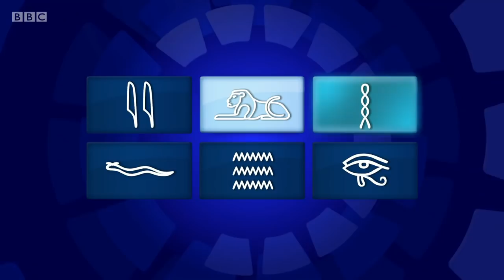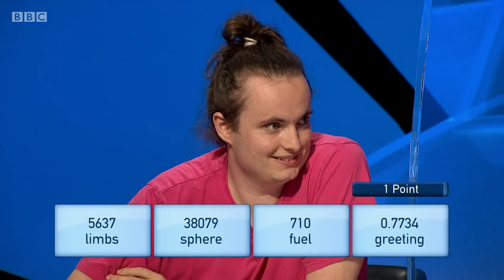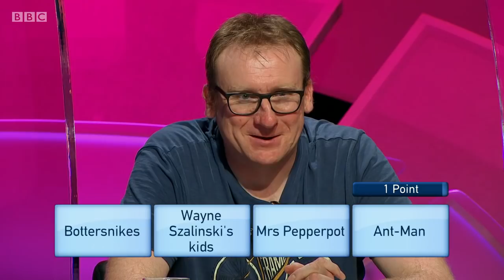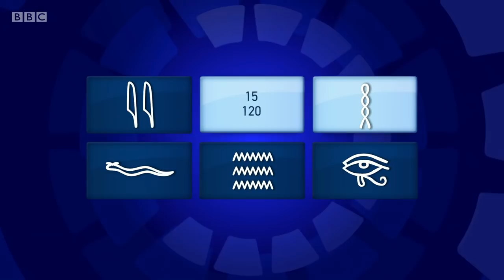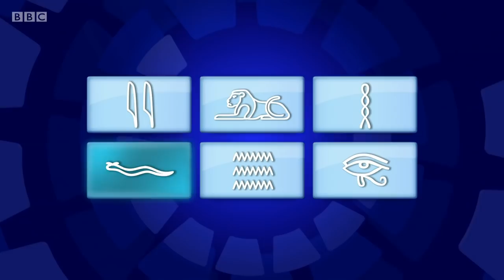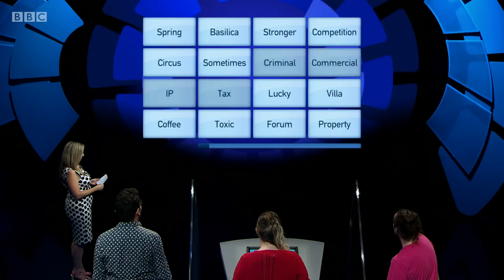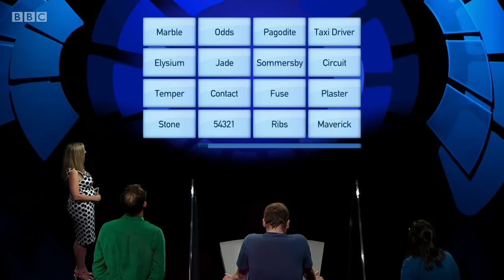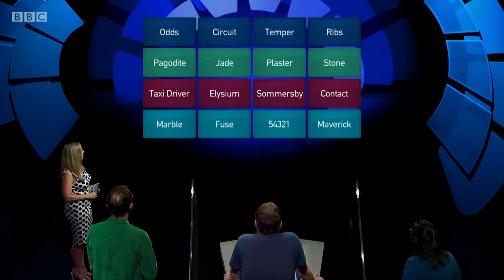Only Connect - Series 16 - Episode 6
The BBC quiz show "Only Connect", hosted by Victoria Coren Mitchell. In this sixth episode of the series, the Dungeon Masters and the Severns try to figure out the connections behind the Twisted Mask.